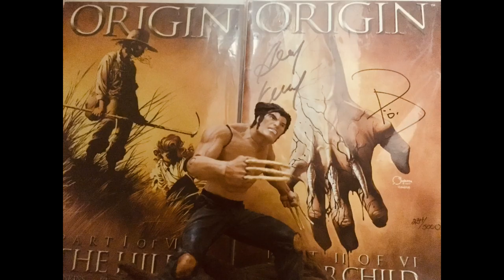Saudi’s 1st Superhero Vlog | Son of Jeddah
Son of Jeddah is a superhero enthusiast, a comics reader, a geek born and raised in Jeddah. Here I talk about all comicbooks and other pop-culture related activity that centers around superheroes, taking place in a city known as the Bride of the Red Sea, my hometown...Jeddah ❤️